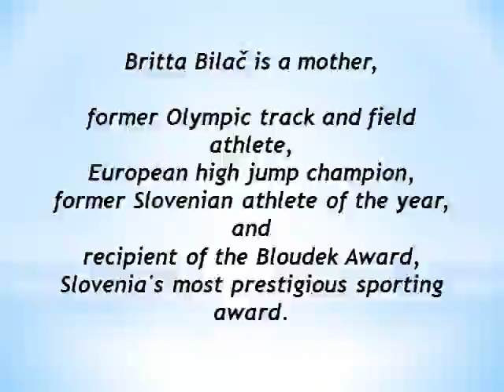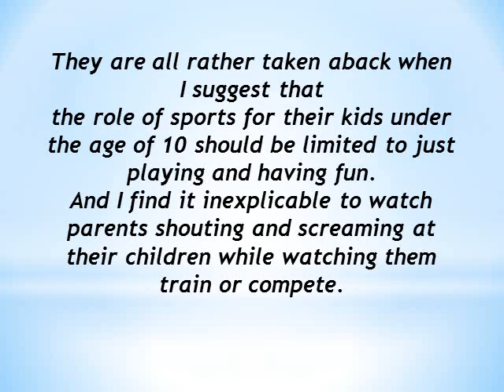The Sportskid Whisperer Foreword from Olympian Britta Bilac